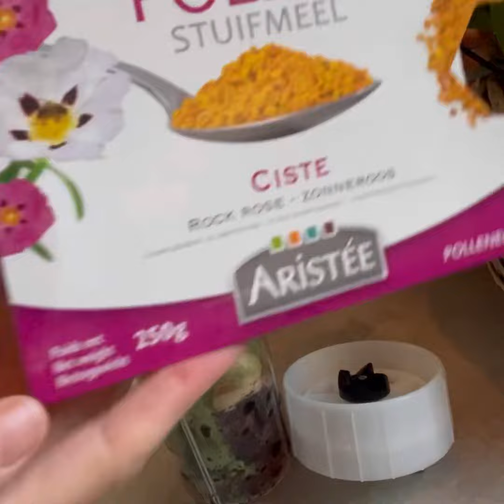Se refaire une santé!!! Avec le jus d’herbe d’orge Biovie ….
Smoothie fruits rouges , bananes et jus d’herbe d’orge , pollen de ciste
Appétissant !!!